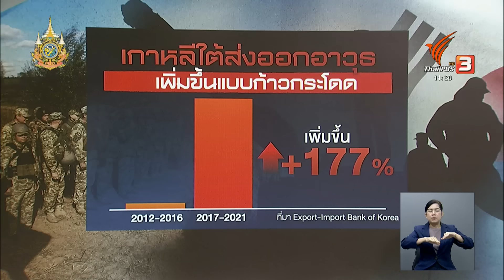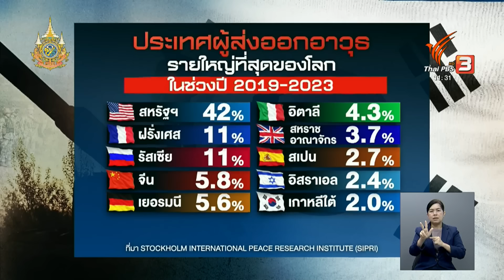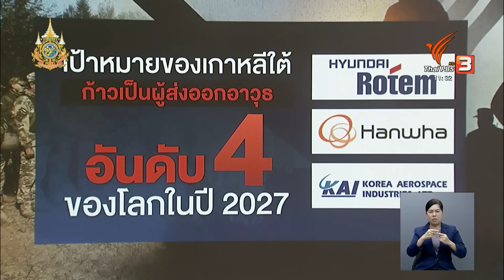จับตา"เกาหลีใต้" ดันอาวุธสู่แถวหน้าของโลก | จับตาสถานการณ์ | 25 ต.ค. 67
สงครามระหว่างรัสเซียกับยูเครนที่ยืดเยื้อมานาน ทำให้ต้องแสวงหาความช่วยเหลือจากพันธมิตรเพิ่มเติม อาจจะทำให้เกาหลีใต้กระโดดเข้าร่วมวงในสงครามนี้ด้วย ซึ่งก่อนหน้านี้ไม่อาจทำได้เนื่องจากขัดต่อกฏหมาย เหตุผลหลักที่ทำให้เกาหลีใต้พัฒนาขีดความสามารถด้านอาวุธ นั่นคือ ภัยคุกคามจากเกาหลีเหนือ โดยเฉพาะอย่างยิ่งภัยคุกคามจากอาวุธนิวเคลียร์ เรียกได้ว่า ปรับเปลี่ยนวิกฤตให้กลายเป็นโอกาส และยังพัฒนาตัวเองให้กลายเป็นผู้ส่งออกอาวุธระดับแถวหน้าอีกด้วย